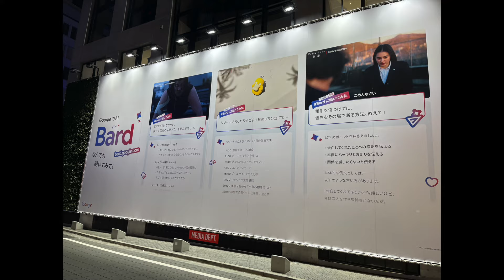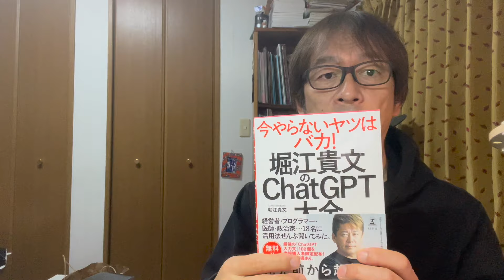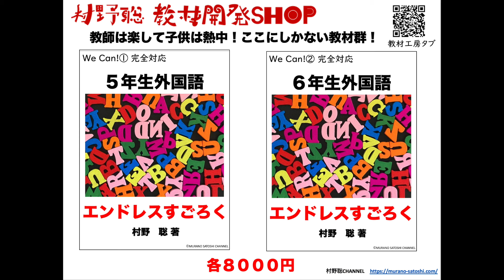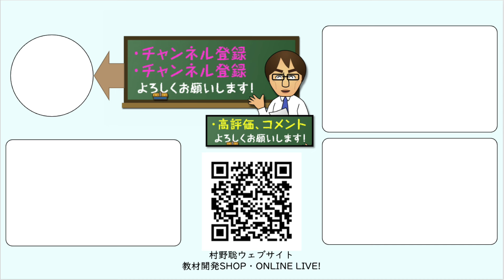【2024年スタート！】ChatGPTはこう活用するといい！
2024年が始まりました。今年もどうぞよろしくお願いいたします。今回はChatGPTについて語ります。これからは必須です！

「堀江貴文のChatGPT大全」→
「ChatGPT vs 未来のない仕事」→

【明日から開催！】↓
◆ ー第1回オンデマンドセミナー　３学期対策講座ー
　(動画配信)
１ 日時：2024.1.6(土)・7日（日）・8日（月）
２ 資料　各講座ごとに資料がつきます
３ 内容：第１講義　３学期初日のシナリオ
　             第２講義　最後にやりたいこの授業
　             第３講義　６年生を送る会のアイディア集
　             第４講義　ザ・お別れ会の企画
４ 講座費　一般6000円　メンバーシップ5500円
６ キャンセル規定
７ その他
開催日の１週間前になっても何もメールが届かない場合には、メールが迷惑メールフォルダ等に入っていないかご確認の上、村野宛（ ）までご連絡ください。
　 資料のダウンロードや当日の動画情報は開催直前にMLでお伝えします。